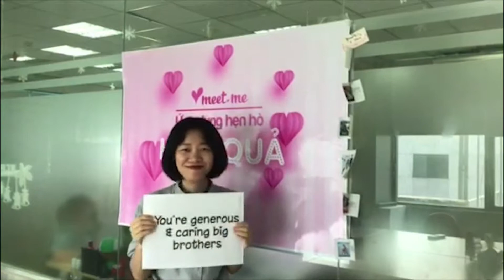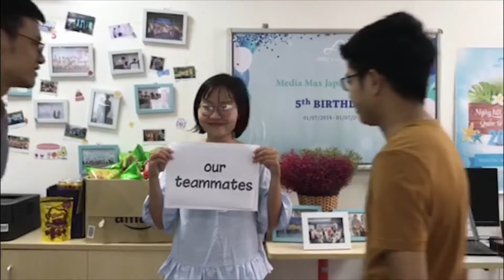To our Bosses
We have not yet had chance to express our feelings to our leaders. In the 5 years anniversary occasion, all of us made this video. What is in the clip is actually in real life xx